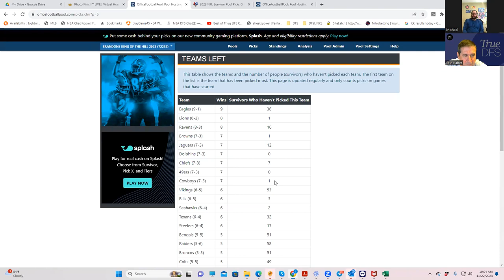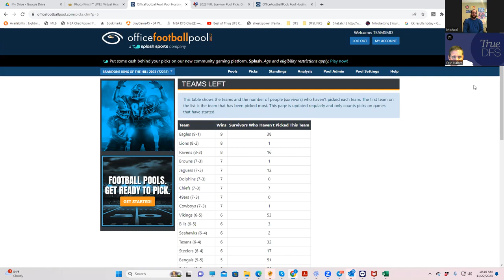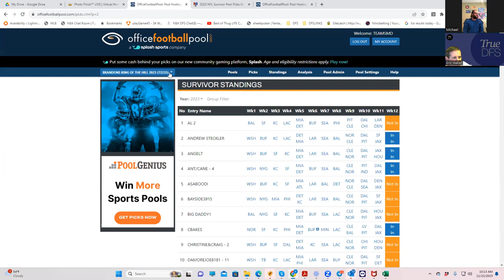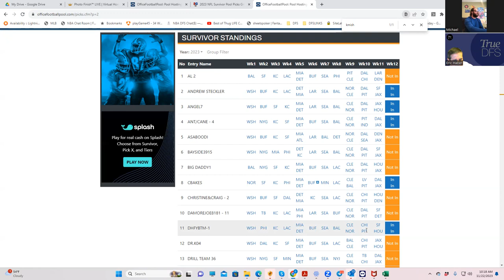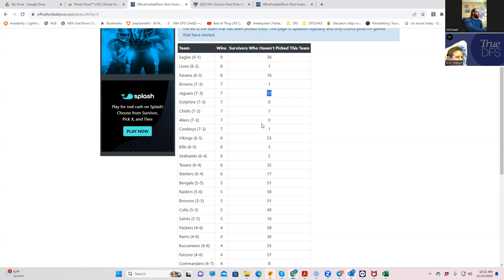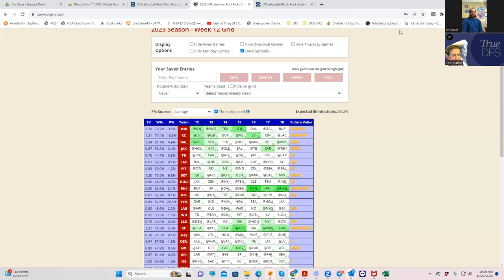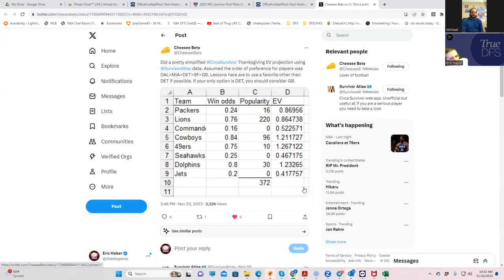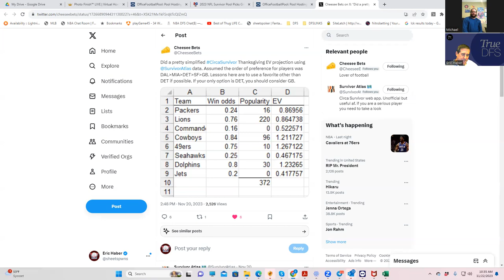NFL SURVIVOR POOL WEEK 12 ANALYSIS AND PREVIEW WITH SHEETS AND BRAVEJAYHAWK